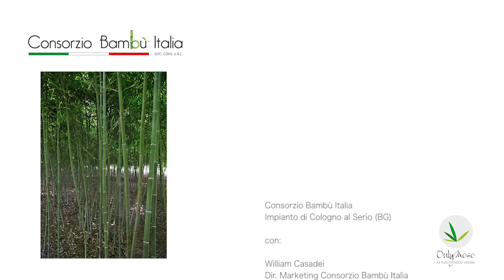Consorzio Bambu Italia a Cologno al Serio (BG)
Sei un investitore e vuoi diversificare i tuoi investimenti in un progetto sostenibile dai ritorni più veloci con il Bambù Gigante? Richiedi una consulenza strategica gratuita

Chi siamo❓ E come possiamo aiutarti❓

🔸Bambufacile è il primo partner tecnico-commerciale Onlymoso per la Lombardia.

🔸Dal 2014 ci occupiamo di diversificare investimenti attraverso un progetto sostenibile dai ritorni più veloci grazie alla piantumazione di Bambù gigante.

🔸Abbiamo sviluppato il Sistema Bambuseto Produttivo®️, che ci permette di avere una produzione di germogli e canne più velocemente rispetto ai concorrenti. Ciò comporta per il cliente la possibilità di avere un ritorno sull'investimento sicuro in un lasso temporale minore, seguito da un un guadagno passivo nel tempo.

🔸Il più grande bambuseto di tutta la Lombardia ( bosco di Rovato™️) e uno dei più estesi d’Italia.

🔸Qualche bambuseto dove si è iniziato a conferire germogli a partire dalla 3^ primavera (contro una media nazionale di 4-5 anni).

🔸Abbiamo due bambuseti a quasi 1.000 m.s.l.m. (Alta Val Camonica). Cosa abbastanza insolita nel panorama delle piantagioni Onlymoso .

🔸La delegazione Onlymoso France effettua delle trasferte periodiche per vedere i nostri bambuseti.

🔸Hanno parlato di noi: Corriere della Sera, infoSOStenibile, Giornale Di Brescia

👉 TESTIMONIANZE CLIENTI INVESTITORI 👈

🔸Uno dei suoi soci investitori (Marco Loda titolare di CMC Cromoplastica ) ha creato la S.R.L agricola Zero CO2, deputata in investimenti in bambù gigante .

Questa case history è, al momento, la 1° e unica in Europa nel settore della cromatura galvanica, ad avere investito nel bambù gigante Onlymoso, con BAMBUFACILE

Cmc Cromoplastica è uno dei partners fornitori del brand L’Oréal...